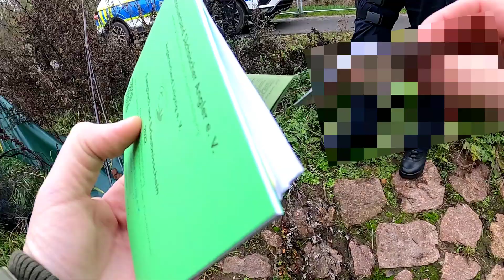Polizei beim Angeln - Muss Martin ins Gefängnis?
Unterwegs mit Dr. Martin-Friedrichs-Manthey wollten wir eigentlich nur in Ruhe Angeln. Doch dann kam es zum Polizeieinsatz. Muss Martin jetzt ins Gefängnis?

Das erfährst du in diesem Video 😄